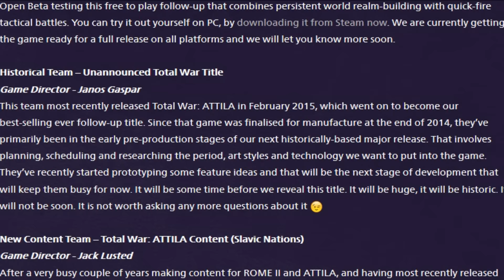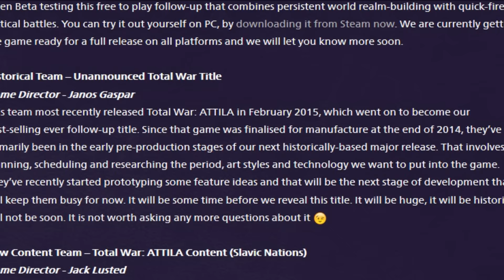next Total War Historical title? (my 2 theories)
This is just me speculating about the next "historical" title from Total War (based on new intel from the Total War Facebook page).  All speculations; no facts.